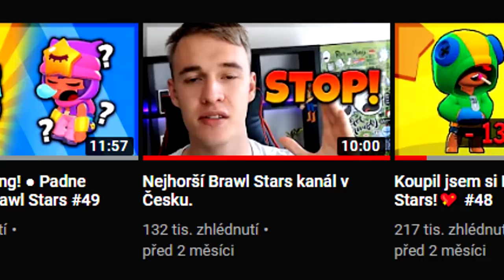🔥 Reakce na ty nejšílenější momenty v Brawl Stars #3